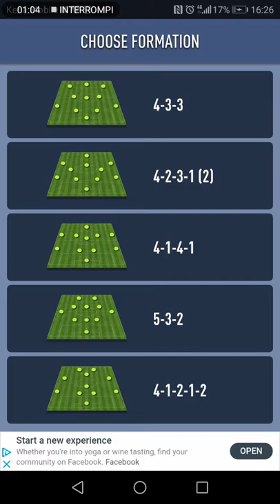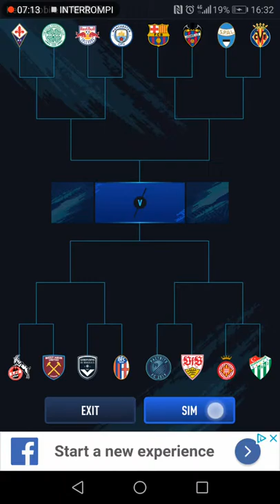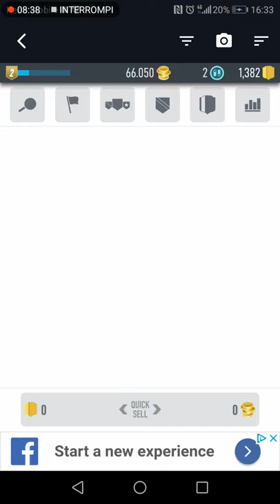Fut pack 19 (prima parte)😜😈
Lasciate like